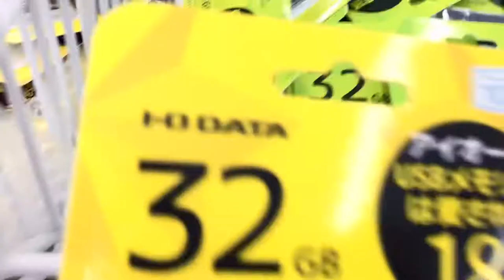Vlog | Toko elektronik di Jepang, Beli printer Canon PIXUS TS3330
Konnichiwa, indri desu...

Video kali ini kami sekeluarga ke toko elektronik namanya KS Denki yang ada didekat rumah kita. Kita mau beli printer untuk dirumah. Berhubung karna masih pandemi, jadi sekarang ngurus2 berkas kebanyakan via online. Jadi, selain bisa print, kita jg butuh printer yg bisa scan dan foto copy biar ga ke konbini lagi seperti kemarin. Dan alhamdulillah dapat. Pilihan kita Canon Pixus TS3330 🤍